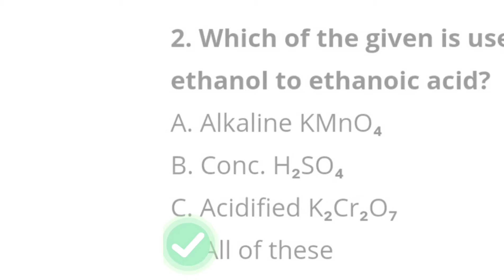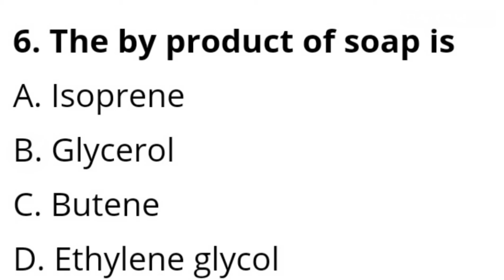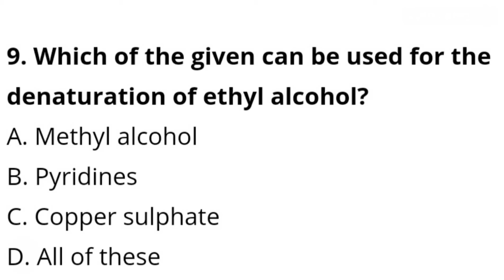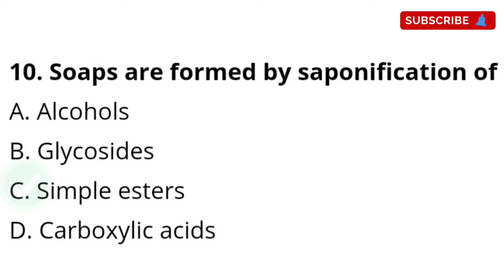MCQ Carbon and its compounds chapter MCQ (Part-1) | Chapter- 4 | Class -10th | NTSE